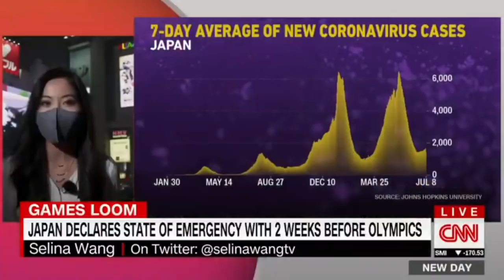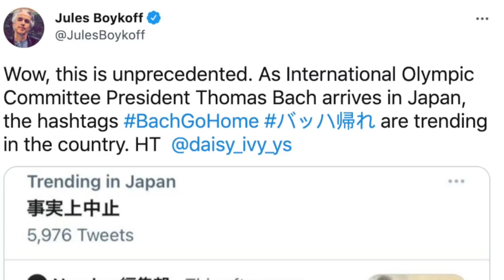Japanese Protester Shoots Olympic Torch With Water Gun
The Olympics Games spark many protests in Tokyo, including this one-woman protest. Caroline Johnson breaks it down on Rebel HQ.